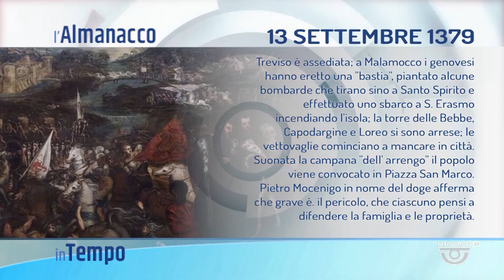IN TEMPO | 13/09/2022